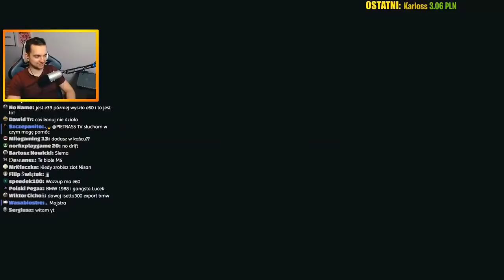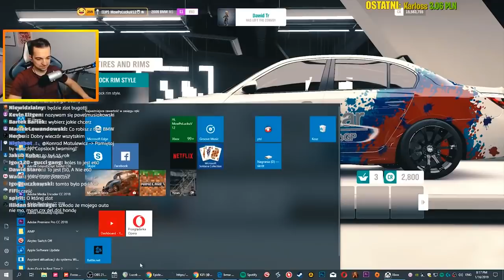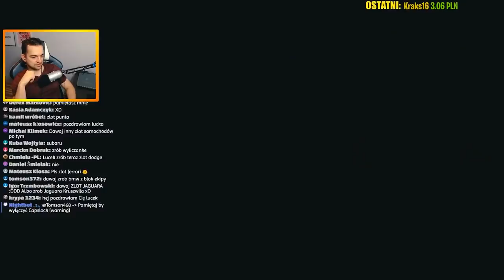BMW MEETING / Forza Horizon 4